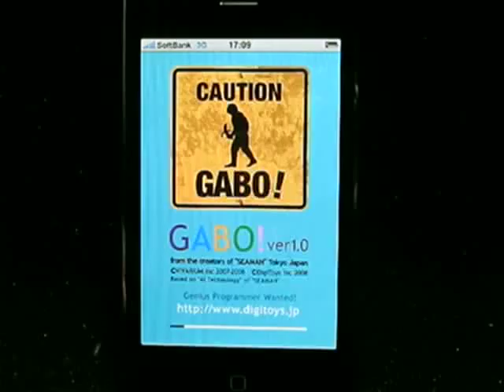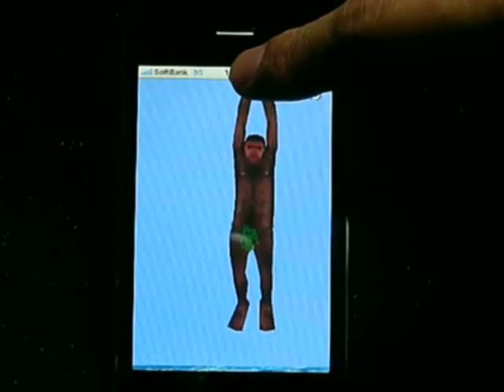Gabo - Seaman for Iphone - First Movie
Seaman-Spinoff for Iphone developed by Yoot Saito. Worldwide-release is intendend.